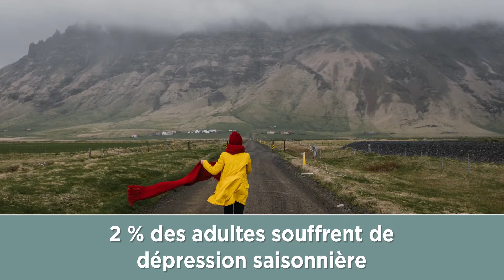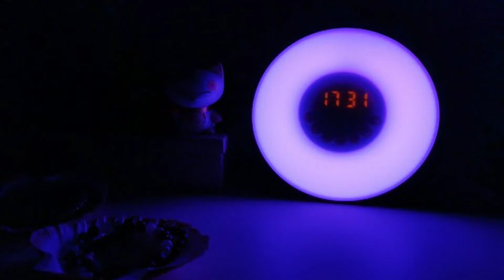La luminothérapie est-elle efficace contre la dépression ?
Entre titres racoleurs, infos pseudo-médicales, il n’est pas toujours aisé de repérer les fausses informations santé. Chiffres erronés, résultats d’études tronqués, approximations, comment distinguer le vrai du faux ?

Le service Intox détox d’AXA Prévention, a été spécialement conçu pour cela. Et depuis mars, il évolue : certaines réponses sont en vidéo !